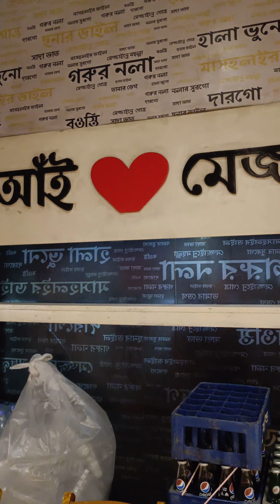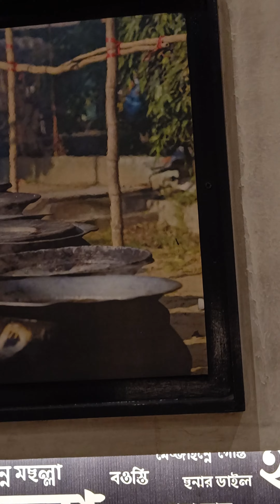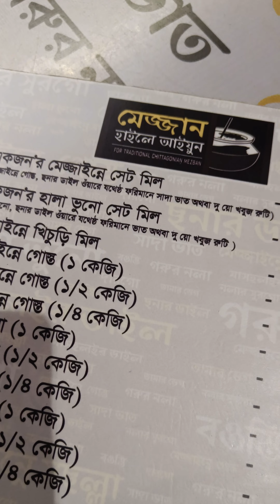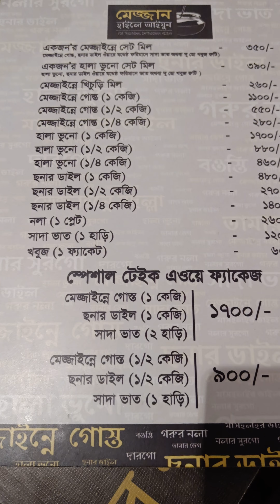মেজ্জান হাইলে আইয়ুন এর খাবার দেখুন